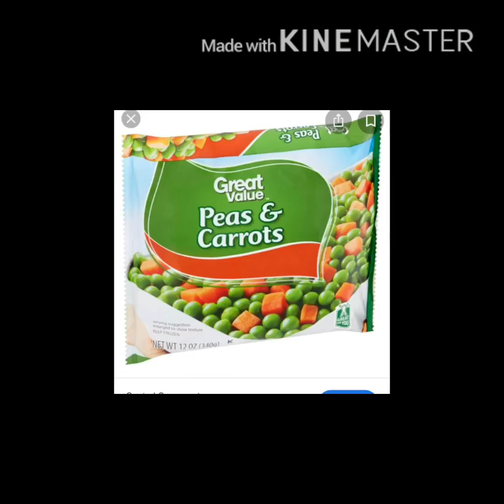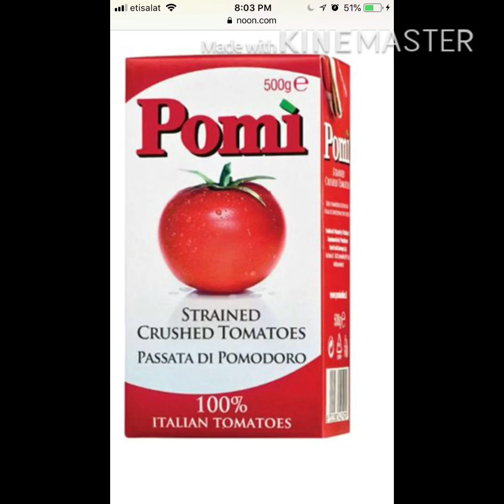Minced Beef with Carrots and Peas (Easy Recipe)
Mince Beef with Carrots and Peas is an easy and quick recipe that can be partnered with different staple like rice or pasta. There are different variations around the world, but my version is a simple and easy way that can be prepared for a quick dinner or lunch.  My Madam loves this with Brown Rice, a perfect combination.